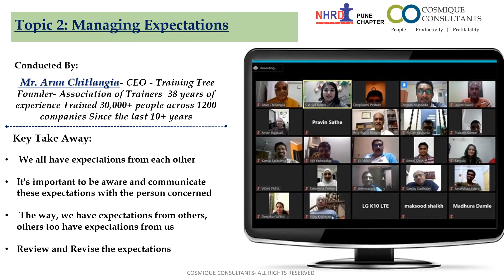Webinar Skill Summit - Week 2 💻👩‍🏫👨‍🏫 6 Topics - 6 Experts - Limitless Learning 👩🏻‍💻👨🏻‍💻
Webinar Skill Summit - Week 2 at a glance
Below Platter of Learning :-
Fit - O - Meter or Fat - O - Meter on 30th March, 2020 by Ms. Anuja Patel
 Managing Expectations by Brig on 31th March, 2020 by Mr. Arun Chitlangia
 Leadership in Times of Transition on 01st April, 2020 byBrig. Sushil Bhasin
 Staying Relevant in VUCA on 02nd April, 2020 by Mr. Moloy Chakrovorty
 Leader as Coach on 03rd April, 2020 by Ms. Raina Khatri Tandon
 Applications of Emotional Intelligence on 04th April, 2020 by Mr. Milind Kher